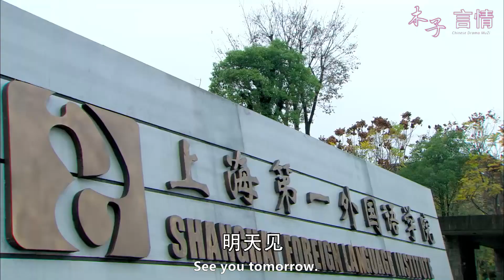灰姑娘為報仇，往總裁車上扔臭雞蛋，總裁竟覺得她很可愛！